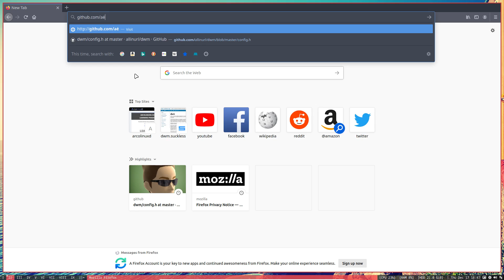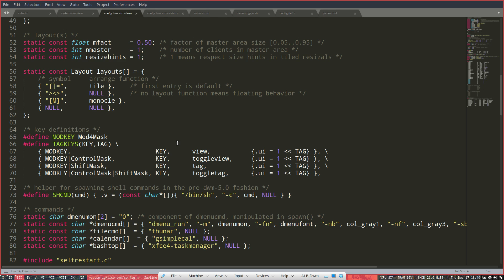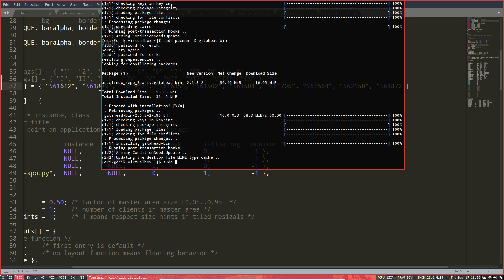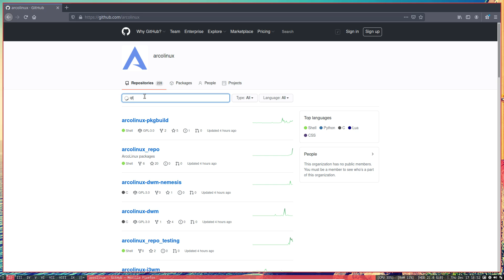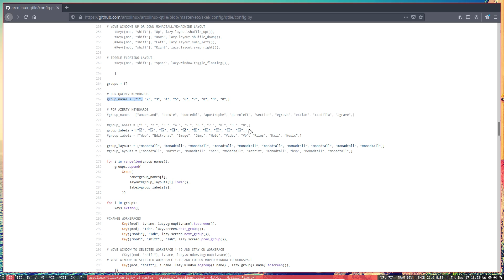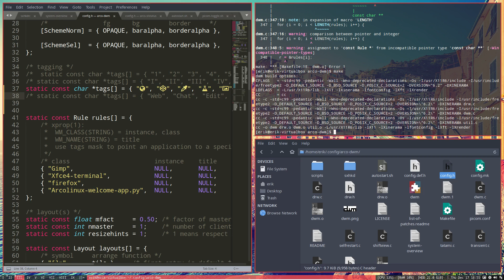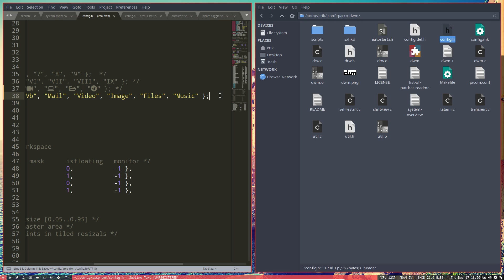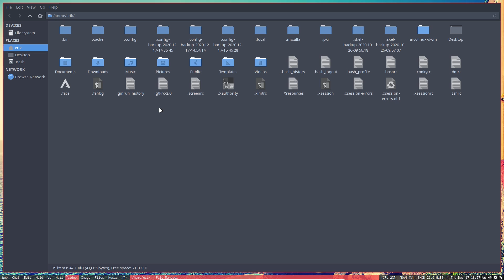ArcoLinux : 1774 Making a new menubar with nice icons with the font Awesome